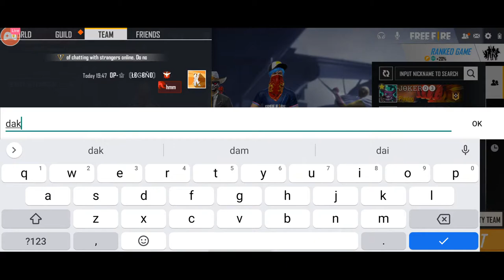[Odia] Garena Free Fire : 😍 stream | Playing Squad with Johnny sin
Hey folks! Watch me play Garena Freee Fire